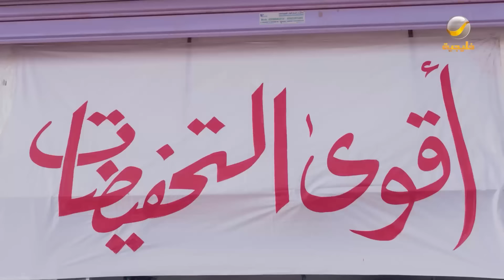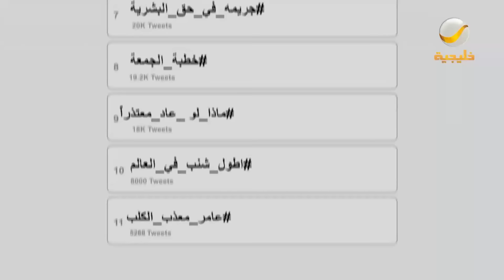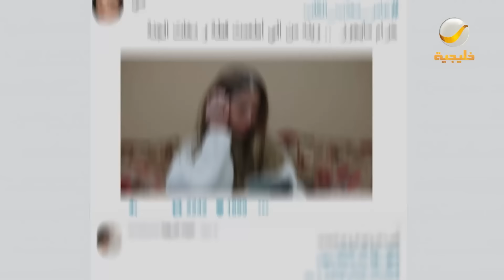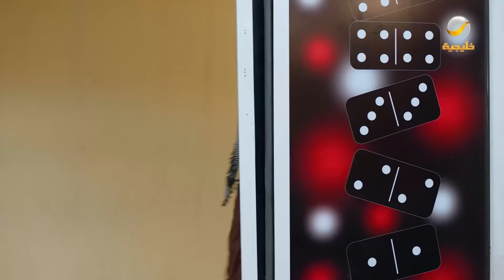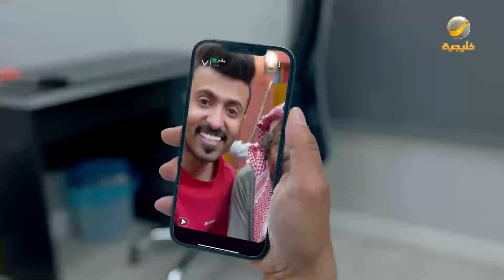حلقات مجمعة من مسلسل شباب البومب الحلقة 173